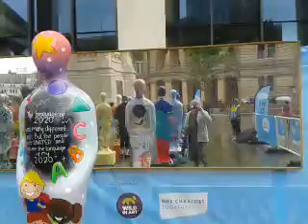Gratitude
NHS Gratitude statues at Birmingham